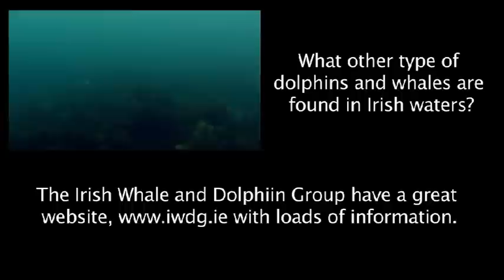Living the Wildlife: Dolphins | RTÉ Goes Wild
Living the Wildlife | Tuesdays | 7pm | RTÉ One

Colin heads to the Shannon estuary to listen out for bottle-nose Dolphins with Simon Burrows.